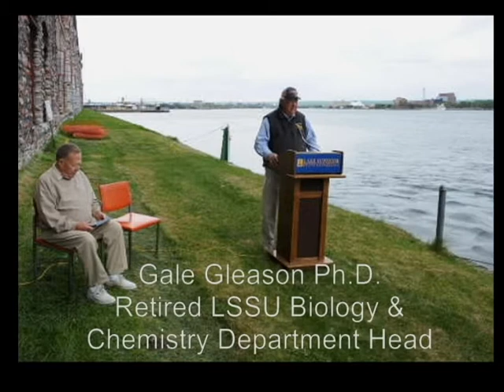LSSU celebrates 25 years of Atlantic salmon program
In the mid-1970s, two friends had an idea for a collaboration that they believed would promote tourism in the Upper Peninsula, strengthen academic offerings at Lake Superior State University and reinforce the already strong community ties of Edison Sault Electric Company, now Cloverland Electric Cooperative.

Their idea, which also included the Michigan Department of Natural Resources as a partner, grew into the LSSU Aquatic Research Laboratory, which has been housed in the Edison/Cloverland powerhouse on the St. Mary's River since its beginning. Prof. Gale Gleason Ph.D., head of the lab and LSSU's Dept. of Biology and Chemistry back then, and William Gregory, former president of Edison Sault Electric, saw the lab grow from a small research facility into a full-blown hatchery operation that this year will mark its 25th anniversary of releasing Atlantic salmon into the river.

To celebrate the occasion, LSSU will name this year's "class" of yearling salmon after Gleason and Gregory. The lab has released between 25,000 and 60,000 Atlantics since its first stocking in 1987. This year, the lab will release more than 30,000 yearlings.